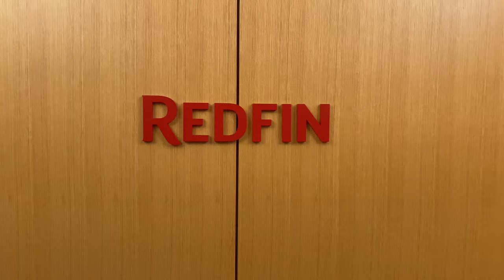My Last Day as a Software Engineer at Redfin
I recently quit my job as a Software Engineer at Redfin in Seattle. This vlog chronicles my last few days at the company.